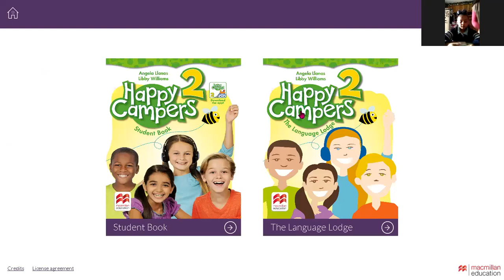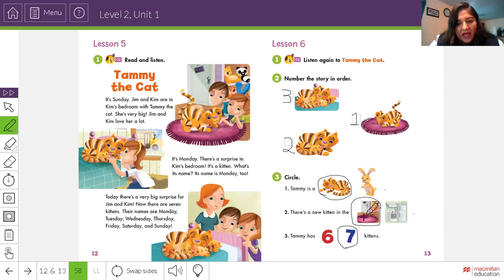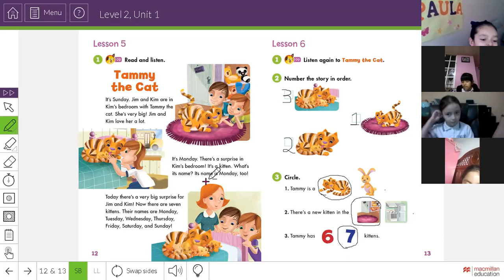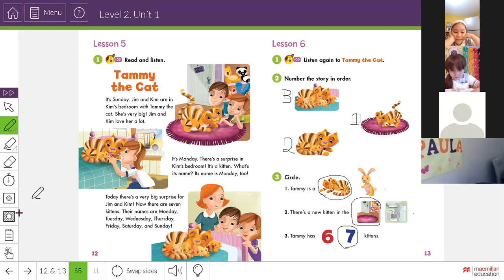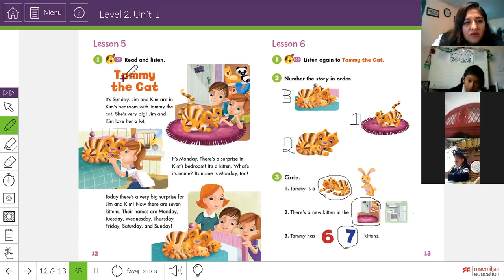English class 2o prim 14 09 2020